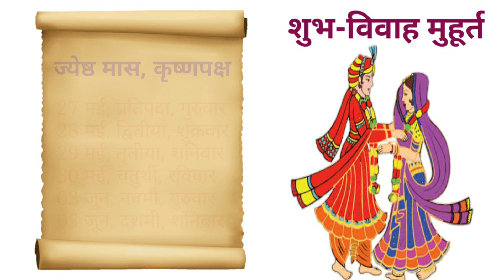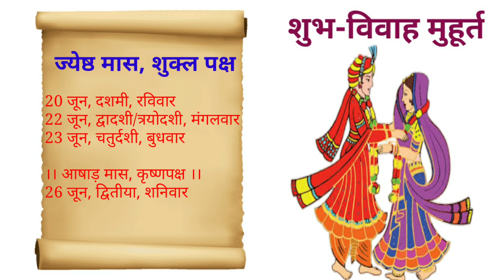विवाह मुहूर्त 2021 । मई, जून । vivah muhurat 2021 । shadi ka muhurat 2021 । 2021 vivah muhurat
About this video:
2021 के मई और जून के विवाह मुहूर्त को बताया गया है, जिसमें मास, दिन, तिथि, पक्ष और चंद्रमा शुभ है या अशुभ इस पर विस्तृत रूप से चर्चा किया गया है।